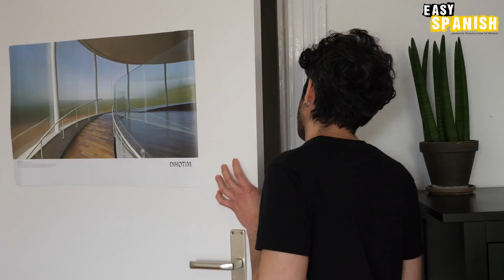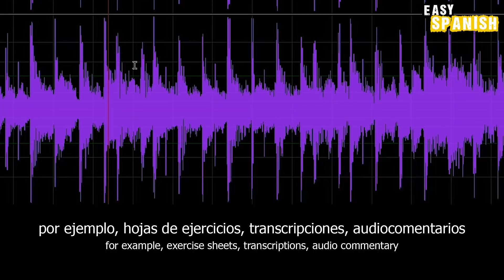13 Amazing Spanish Words & Expressions That Don't Exist in English | Easy Spanish 229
¹Digestif, referring to after-dinner drinks is funnily enough also a word that is lacking in English, which borrows the French here.
²We could say “after dinner conversation”, but most anglophones in Spain just say sobremesa even when speaking in English.
³Empalagoso here could also be the informal “lovey-dovey”. There is the additional implication that the display of affection is embarrassing.
⁴In English we might also say “breaking in a pair of new shoes” or “wearing an item of clothing in”, but this is a process that might well take more than one use.
⁵The slightly formal sounding “namesake” in English could possibly be used, but it has the connotation that a person has been named after someone.
⁶”Fortnight” in English does seem similar to “quincena”, but there is perhaps a small difference between the idea of two weeks and 15 days, or half a month.

Subtitle translation: we try to translate our subtitles into English in the most literal way possible, without losing the meaning. While it may not always produce the best sounding translation, we hope you find this useful as it should reduce the need for a dictionary or grammar book to understand every sentence.

Host of this episode: Daniel D
Editing: Francisco A. Soza
Camera: Francisco A. Soza
Translation: Harry Sumner / Johnny Yeldham

Producer: Francisco A. Soza